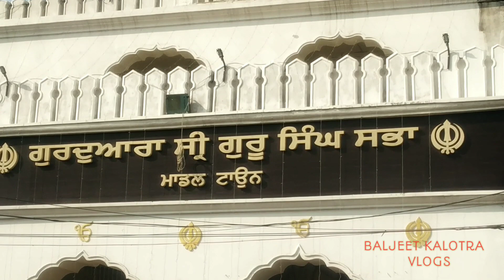काजल की शादी । गुरुद्वारा साहिब में ।part-1 मजा आ गया💃💃🕺🕺🕺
THIS IS BALJEET KALOTRA VLOGS

Baljeet vlogs#baljeet kalotra vlogs#kalotra vlogs#BALJEET VLOGS#KALOTRA VLOGS#BALJEET KALOTRA VLOGS#KALOTRA VLOGS#

I SHARE MY LIFE VLOGS TO ALL OF YOU

Deal of the day: DIGITEK® (DTR 260 GT) Gorilla Tripod/Mini 33 cm (13 Inch) Tripod for Mobile Phone with Phone Mount & Remote | Flexible Gorilla Stand for DSLR & Action Cameras

REDMI NOTE 10 PRO
MY VLOGING MIC:- MIC:- MIC:- MIC:- MIC:- MIC:- MIC
linkCode=as2&tag=baljeetkumar-21&linkId=639bce6841c0acf73e40fba800b453c2

BALJEET VLOGS
THANKS TO ALL OF YOU SPECIAL THANKS TO ALL THE YOUTUBE MEMBERS
MY INSTRUMENTS

MY MIC BOYA LINK TO PERCHASE
Boya M1 Omnidirectional Lavalier Condenser Microphone with 20ft Audio Cable

My tripod for mobile --- Mabron 3110 Extendable Stretch Universal Portable Digital Camera Camcorder Tripods Stand Lightweight Aluminum

My mobile camera Redmi Note 5 Pro (Black, 6GB RAM, 64GB Storage)

Tygot 10" Portable LED Ring Light with 3 Color Modes Dimmable Lighting | for YouTube | Photo-Shoot | Video Shoot | Live Stream | Makeup & Vlogging | Compatible with iPhone/Android Phones & Cameras
MY LENEVO LAPTOP FOR VIDEO EDITING CHEAP AND BEST

I shall always thanks to all of you.